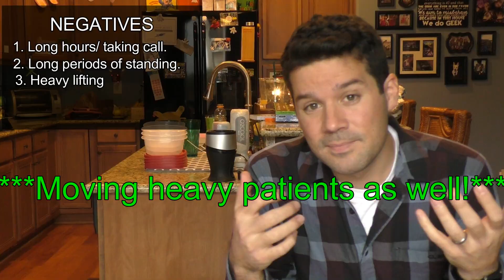SURGICAL TECHNOLOGY 10 things you should know!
-Stephanie Lake

Surgical technology 10 things you should know before jumping into the career!

The following are links to products that I use.

What I wear in the OR:
Dansko Shoes
Encon Saftey Glasses
Compression Stockings

What I record with:
Panasonic v770
Takstar Mic
Flexible tripod
Selfie Stick
Camera Quick releases
Camera Dolly